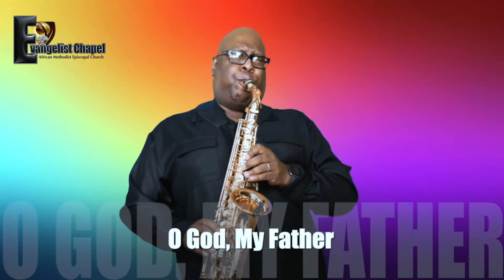Great is Thy Faithfulness - Gospel Hymn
Saxophonist James Johnson ministers the song of preparation In a Virtual Worship Experience before Pastor Brenda Johnson preaches the Sunday Morning Worship Sermon.